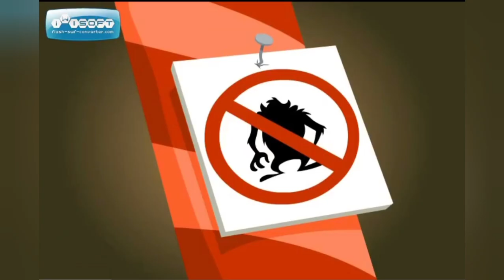Above and Beyond season 2 episode 20 "Fix the Mousekedoer" (2014)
They get a spring cleaned robot, they have had to press the 'Go' button, and they end up sending it out of control.

Originally premiered: Friday, 28 February 2014